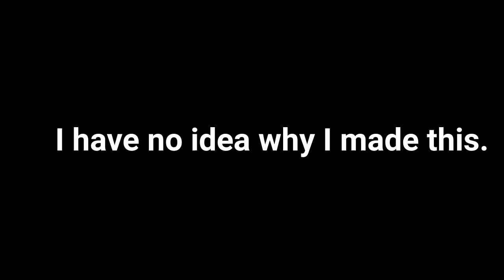Bongo bird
Song
Zongamin- Bongo Song